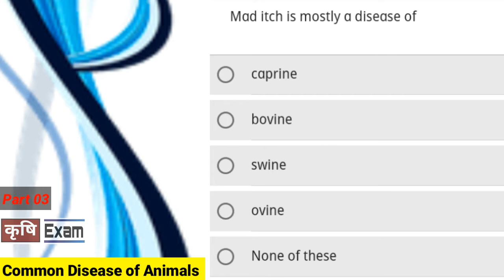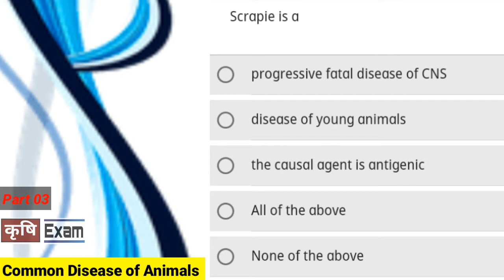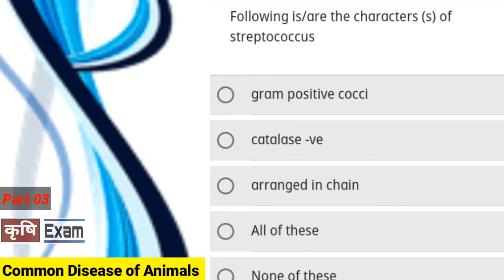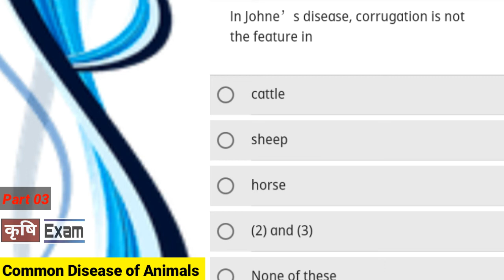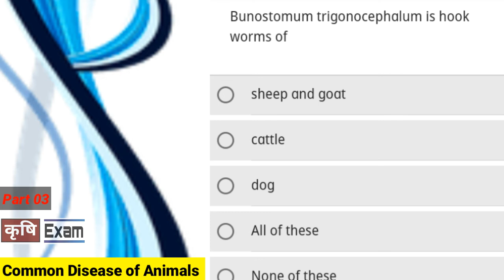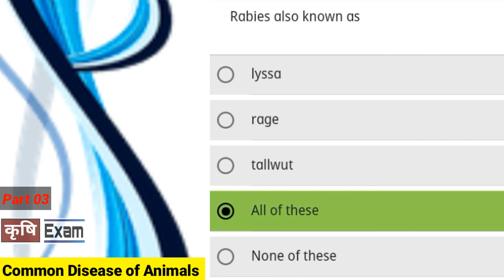Common disease of Animals. .30 mcq in Agriculture part 03